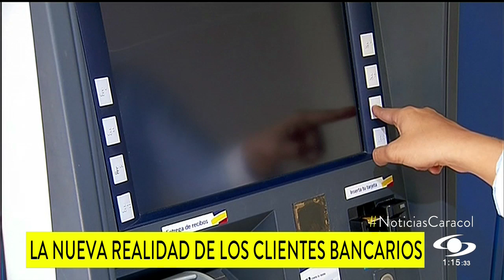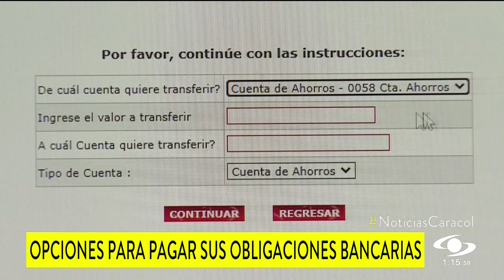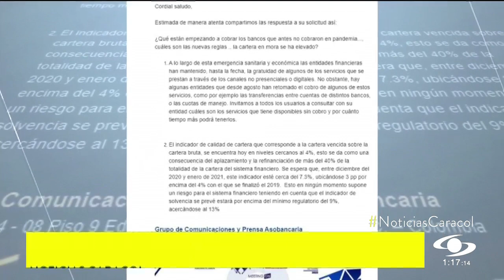¿Qué hacer si debe volver a pagar sus deudas pero tiene dificultades?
Muchos de los alivios bancarios por la pandemia ya vencieron y los clientes tienen que cumplir nuevamente con sus obligaciones. Vea qué hacer si empieza a verse colgado.